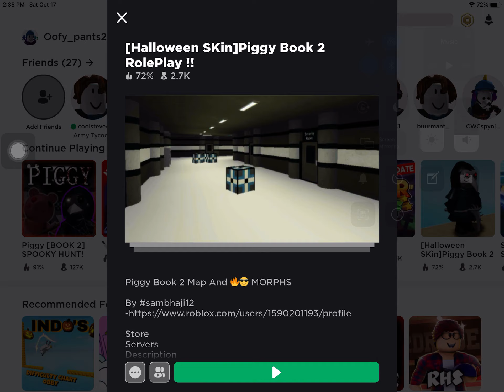How to get Halloween skin and badge in piggy book 2 roleplay